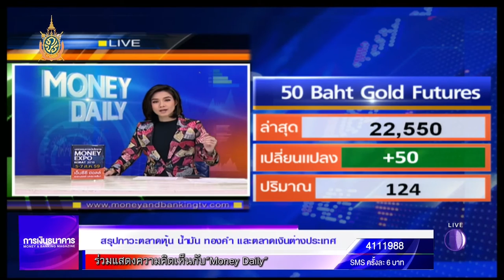Money Daily 6 กรกฎาคม 2559 ช่วงที่ 1